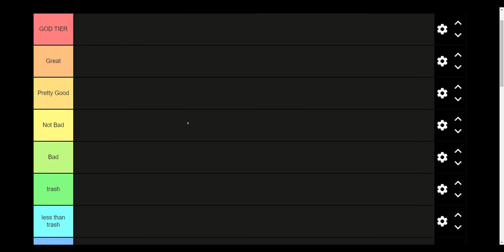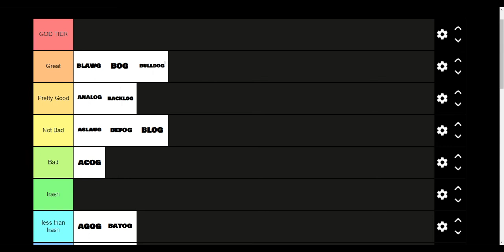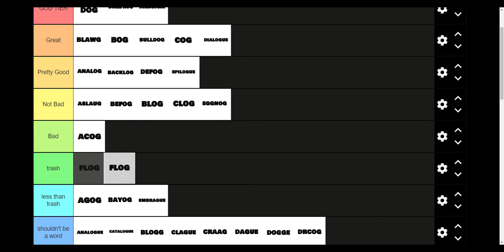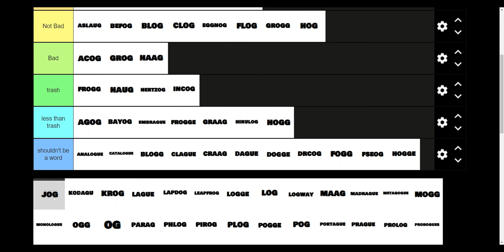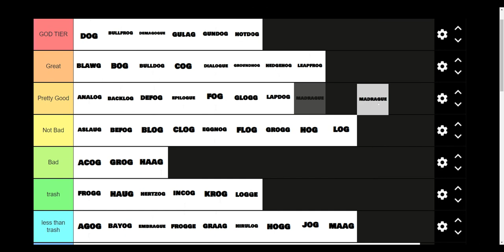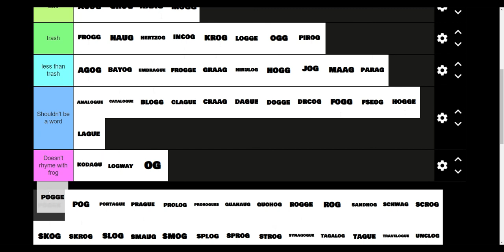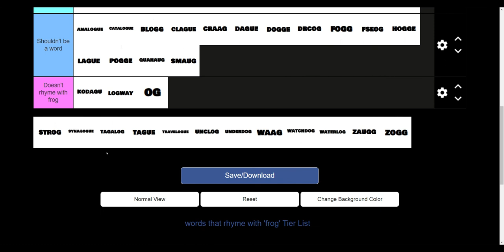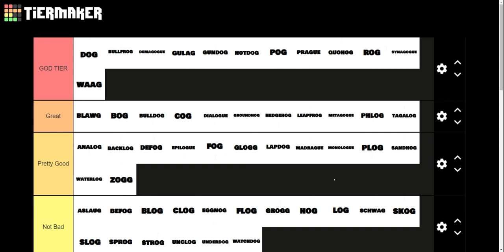Words that Rhyme with Frog Tier List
This is a random tier list about Words that Rhyme with Frog from The Guy Who Makes Random Tier Lists. Yes, this one is random.